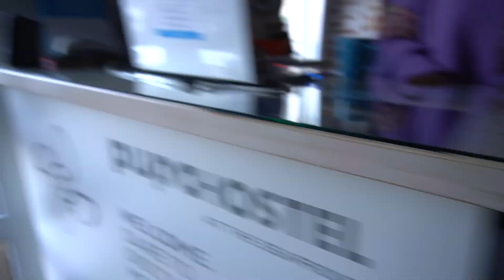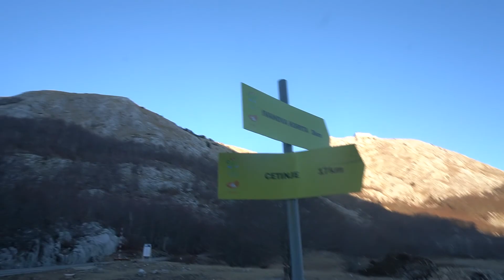VLOG #3 - ON TOP OF THE WORLD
Hiking across montenegro - Lovćen national park